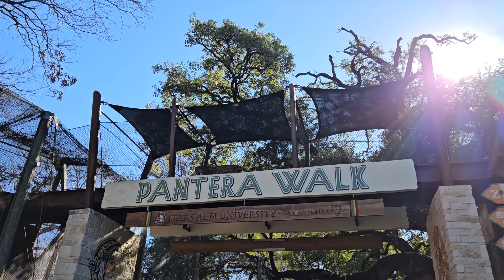Jaguar walking back and forth san antonio zoo